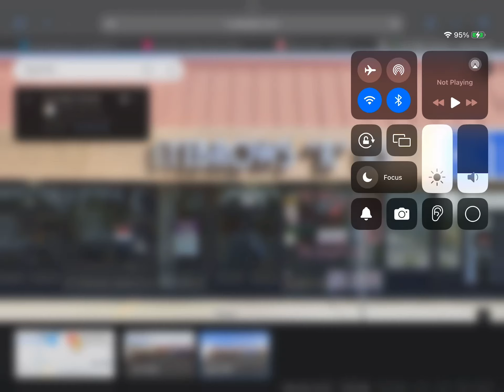they had one job and there gonna be sued